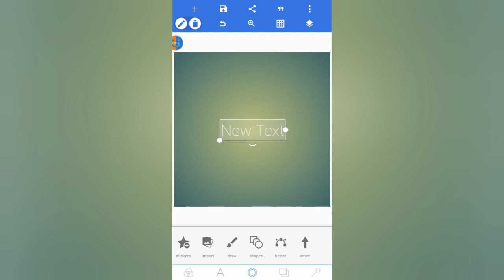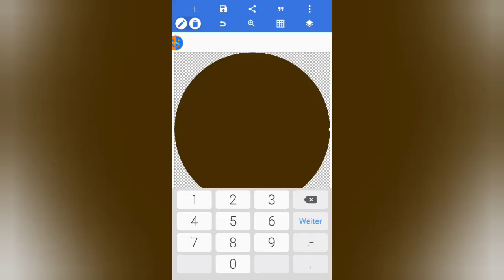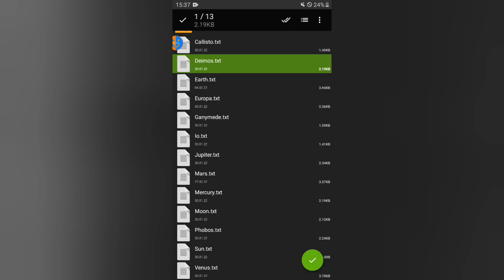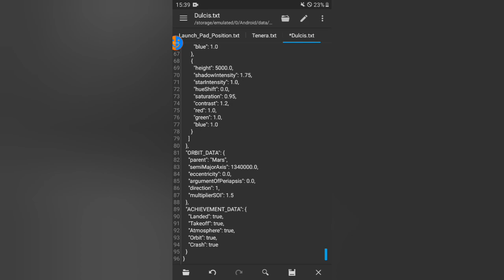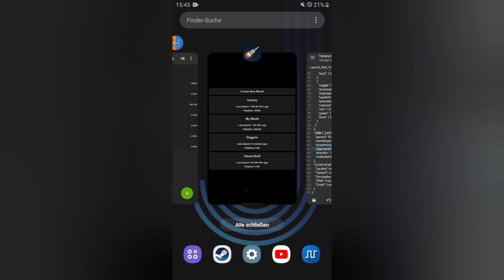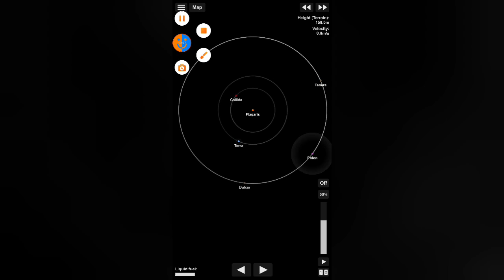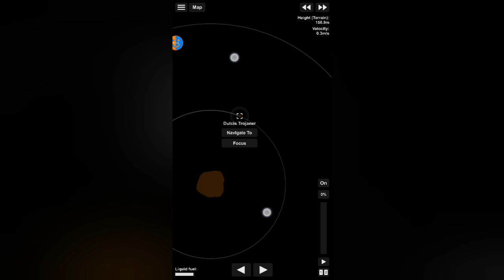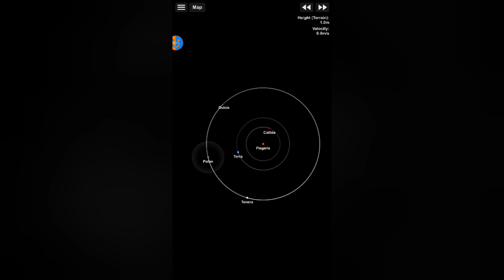Trojaner | SFS Planet-Edit Sonnensystem #6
URL: InShot